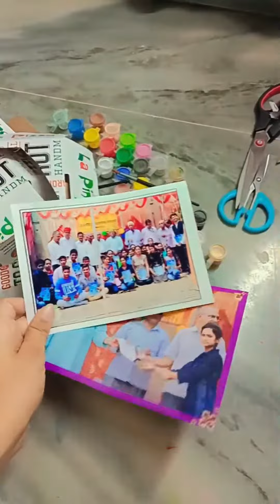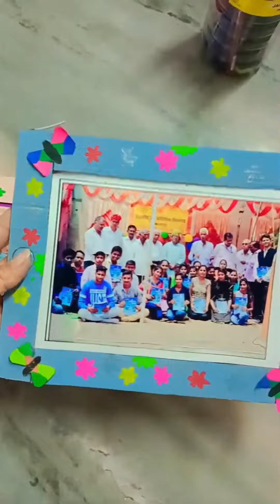March 6, 2023